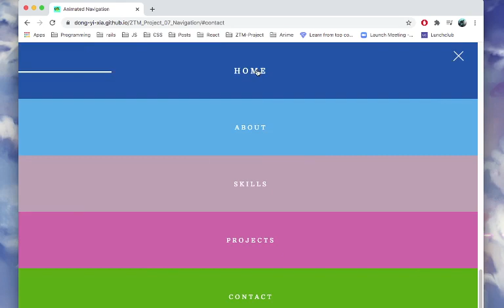Demo Navigation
Navigation Bar Effect